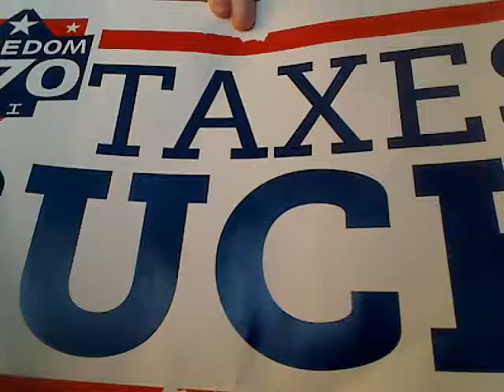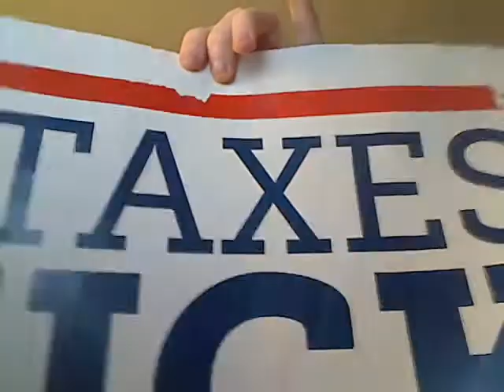Patcnews C-Span March 12, 2012 Rick Santorum